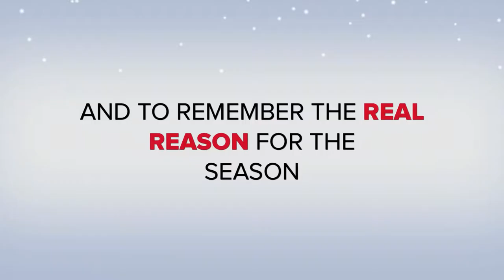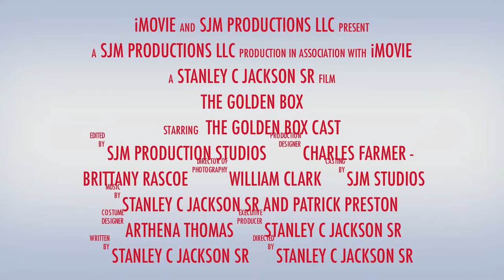THE GOLDEN BOX OFFICIAL TRAILER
the trailer for the Stage production of Playwright Stanley C Jackson SR's "the Golden Box" a message for all seasons!